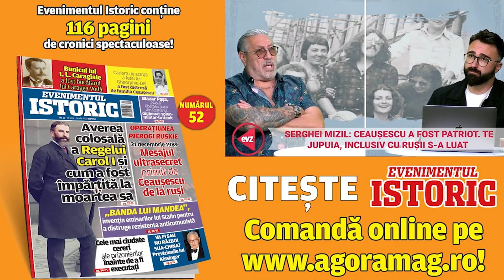Fuga lui Pacepa mai scumpă decât cutremurul! Serghei Mizil: „Ăștia au ras tot acolo!”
La un an după cutremurul din 1977, sistemul comunist era lovit de un cutremur și mai mare. Șeful Securității, Ion Mihai Pacepa, defectase în Statele Unite, împreună cu toate secretele regimului Ceaușescu.